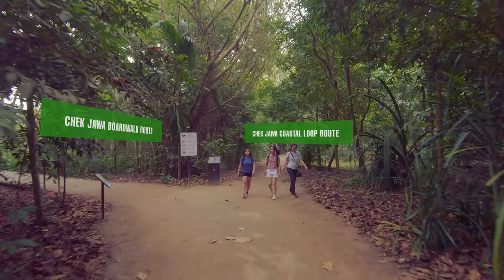4K Singapore Nature Trails Walking Tour: Pulau Ubin to Chek Jawa Wetlands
Tucked in the North-Eastern coast of Singapore along the Straits of Johor is a smaller island filled with natural habitat and biodiversity called Pulau Ubin. It is the 2nd largest island of Singapore after Pulau Tekong retaining a nostalgic feel of what was once Singapore. The word Ubin means granite in Malay, as there were many granite quarries. However, the quarries have ceased operations since the seventies. Pulau Ubin was the key player that supported the construction of the Singapore-Johor Causeway at Woodlands and the Horsburgh Lighthouse at Pedra Branca.

To get to Ubin, you can board a bumboat at Changi Point Ferry Terminal, which is next to the Changi Village open carpark. A one-way trip costs $4/person and each ride takes about 15 minutes. The boats to Ubin operates on an irregular schedule as they only depart once they have 12 people on board or lesser in accordance with the Covid-19 guidelines. Fees are paid in cash directly to the driver and are collected before the boat jets off. An extra fee of $2 is charged if you bring along a bicycle.

In this walk, we explored the eastern part of Pulau Ubin heading towards Che Jawa Wetlands. There are many trails for you to explore and hike. Be sure to wear proper footwear as some trails lead you off-road onto the earth tracks. In our walk, we set out on the Sensory Trail walking onto a gravel road and finally landing ourselves on a natural path of dirt and sand. There are many bicycle tracks as well. You can either rent a bicycle or bring your own bicycle there. It feels that we are transported back in time to the kampung life upon arriving at the island.

So sit back and enjoy this nature walk on the beautiful and laid back island of Pulau Ubin.

**Don't forget to practise social distancing, personal hygiene and wear your mask during this covid-19 pandemic **

Look out for more walking tour video soon!

Equipment
Shot on GoPro Hero 7 Black
Zoom h1n
Edited on Adobe Premiere Pro and Adobe After Effects